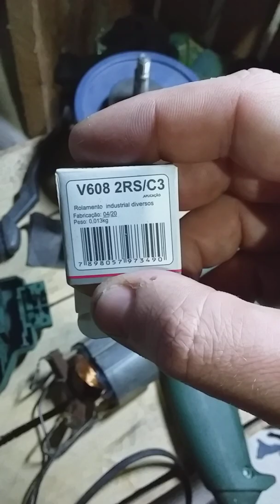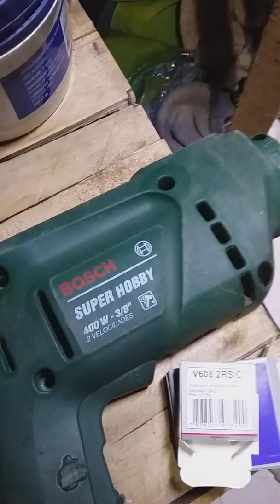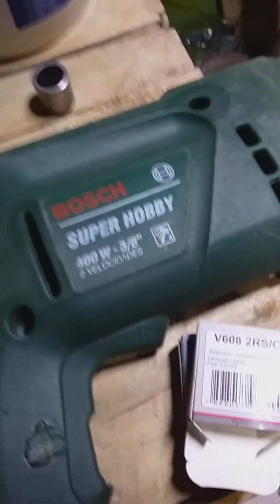Furadeira bosch super hobby para profissional ....top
rolamento 6001 cod...
rolamento 608 cod.
ANDY soldas e motorizados.